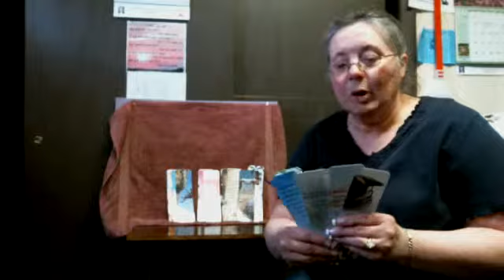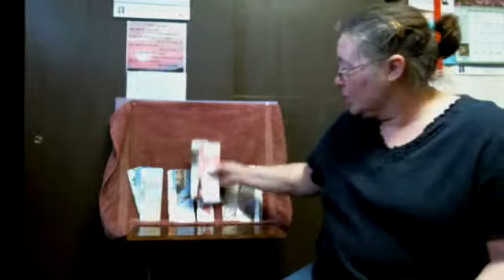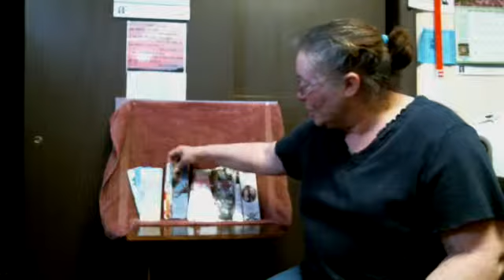Custom Bookmarks | Personalized Bookmarks for Any Occasion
Hi folks, Karen here with Creative Personalized Keepsakes. And I thought I would go over a couple things with my bookmarks, first why I do them, why I like them, and why I think they're a really great alternative to a lot of the little cheap trinkets that are out there that everybody seems to buy and everybody uses at their weddings.

So first of all, I started doing bookmarks because I love books, so I've always needed bookmarks anyway.

When I started writing on my blog about weddings, I thought what a nice idea to add bookmarks as a selection.

00:54  What are some ways that you can use bookmarks in your wedding, your party, just about any event or occasion that you're having?

01:23  Do-it-yourself favors, homemade cookies.  And you're going to bag them up so they look really nice.  Take a bookmark and on the back put the ingredients and recipe and attach that to the bag.

01:48  If you're giving out plantable seeds, hand a bookmark to them as well so after they plant the seeds, once their favor is gone, they won't have a keepsake left.

02:20  Pastor installations are very popular.  A lot of different churches will bring in a new pastor and have a special service to welcome the new pastor.

02:57  Beach weddings.  If they fall into the sand, they're not going to get damaged.

03:17  Memorials are another one that I do quite a lot of.  You can put the person's picture on one side with their obituary.  Put them inside of the funeral or memorial program or give them instead of prayer cards.

04:20  Wedding favors.  Put bookmarks at the guests' place settings or tuck them inside of the wedding programs.

04:29  Motivational bookmarks, success quotes on bookmarks to advertise your business.

Lots of ways to use bookmarks.  They're versatile, non-breakable, customizable; you can personalize them any way you want, and you can use them for anything you want.

05:23  Search "book haul" or "paperback books" on YouTube - a lot of people are still reading printed books.  Books are not going to go away.

05:41  Are you a book seller on eBay?  Add a bookmark inside of every book you ship out to buyers.